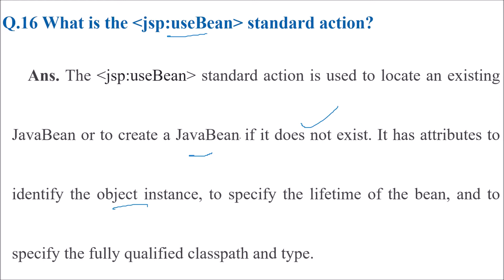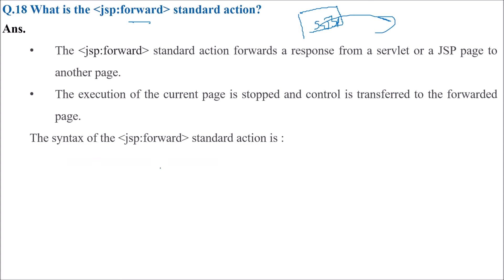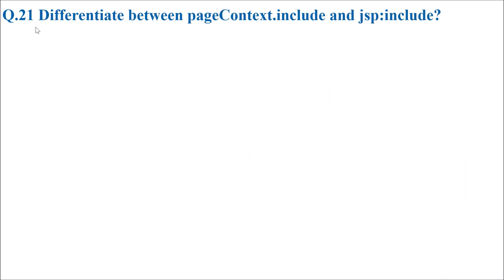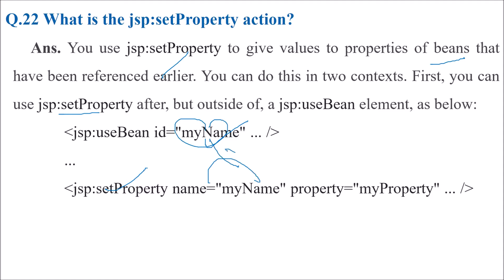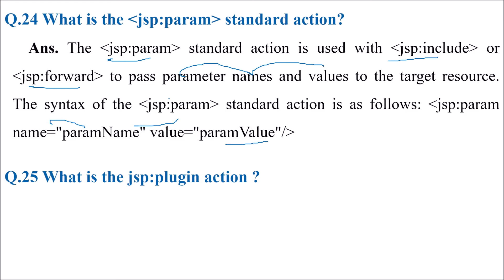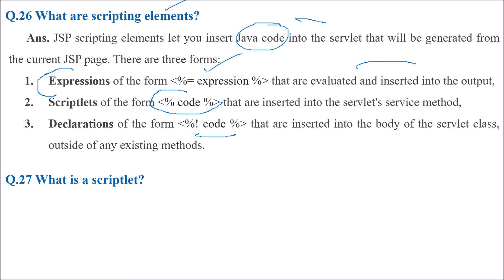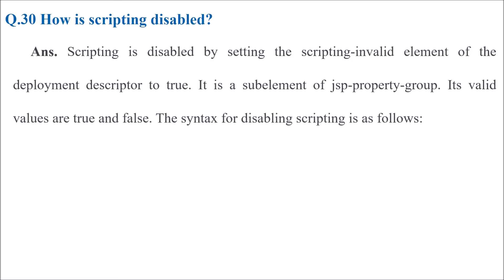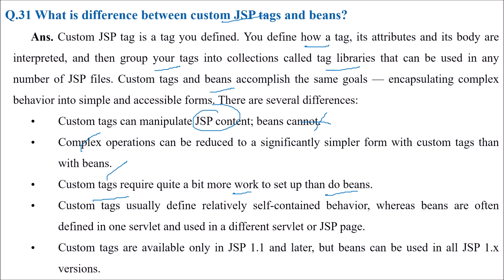TOP 30 JSP Q&A | JAVA SERVER PAGES QUESTIONS AND ANSWERS | JAVA SERVER PAGES Q&A Part 2 HINDI URDU